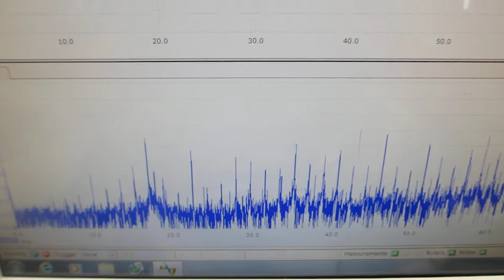表面弾性波の測定実験（超音波の伝搬特性を測定・解析・評価する技術）